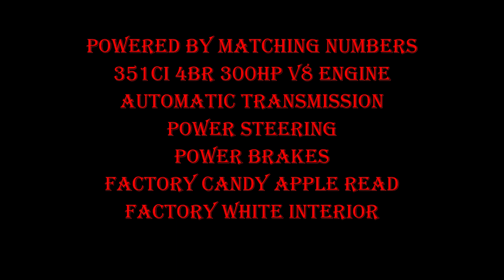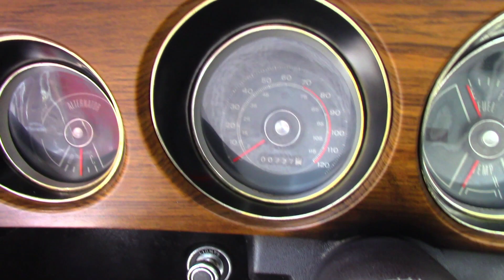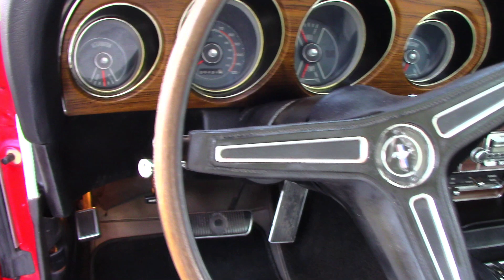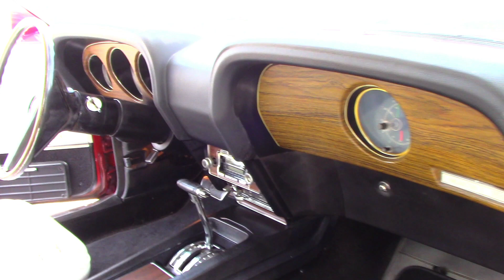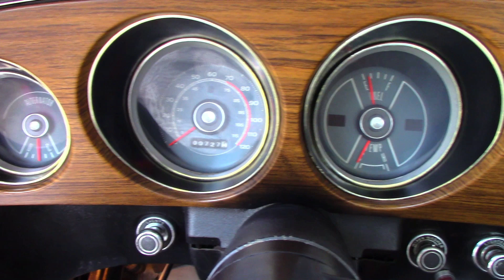Restored 1970 Ford Mustang Mach 1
Powered by Matching Numbers
351ci 4br 300hp V8 Engine
Automatic Transmission
Power Steering
Power Brakes
Factory Candy Apple Read
Factory White Interior
"M" Code 351 4v
Bucket Seats
Center Console
Front Spoiler
Rear Spoiler
Simply Amazing!

Financing available!